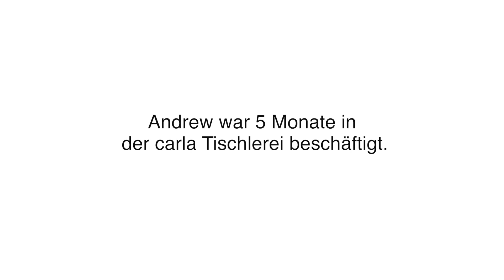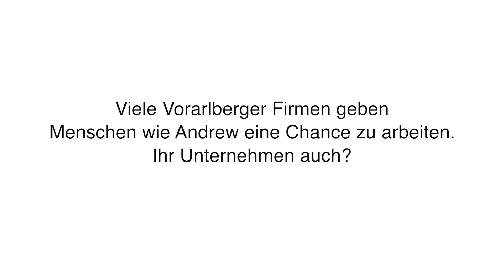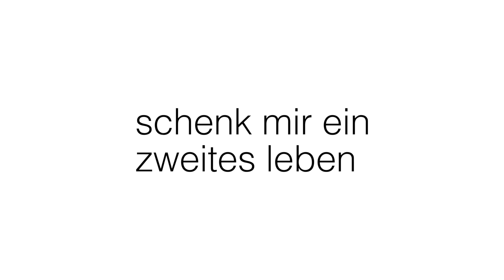Langzeitarbeitslose berichten: Andrew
Am 30. April ist der Tag der Arbeitslosen. Aus diesem Anlass stellt VOL.AT in Kooperation mit Carla Vorarlberg vier Langzeitarbeitslose vor, die den Weg zurück geschafft haben. Den Auftakt macht Andrew aus Südafrika.